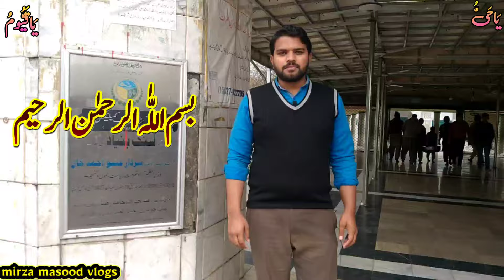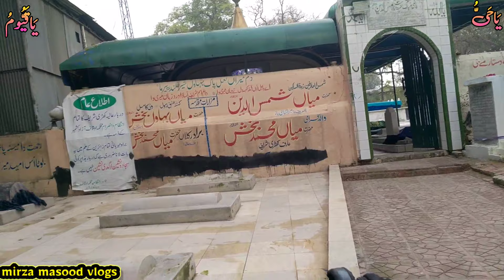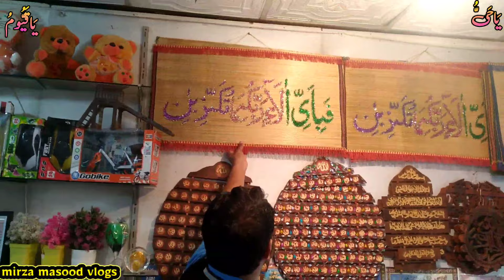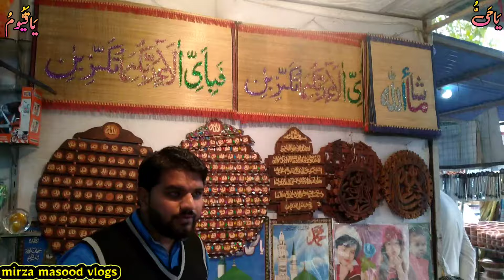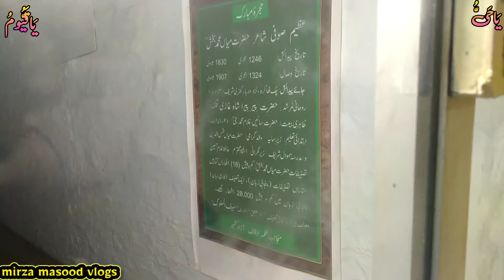EXPLORING KHARI SHARIF BAZAAR |exploring khari shareef bazaar|mirza masood vlogs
in this video i explore the full bazaar of the khari shareef you will be never watch for the first time i explore the full bazaar. so please watch the video .and feel free to.